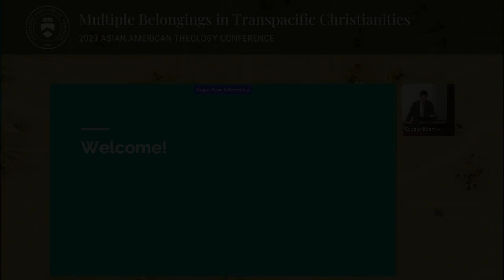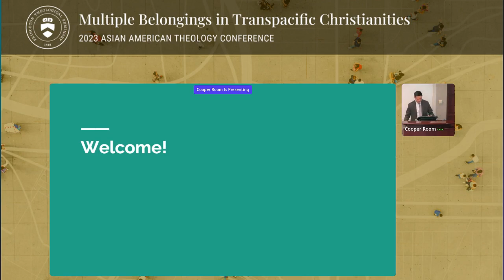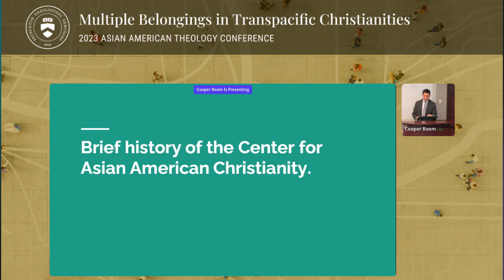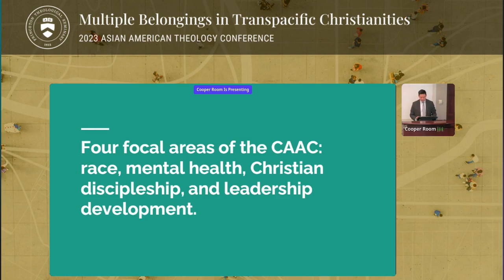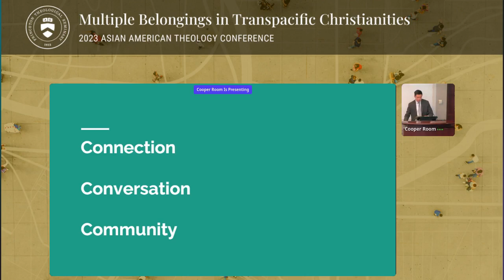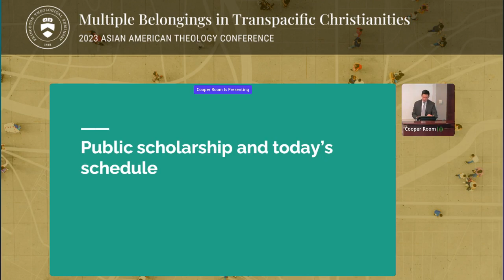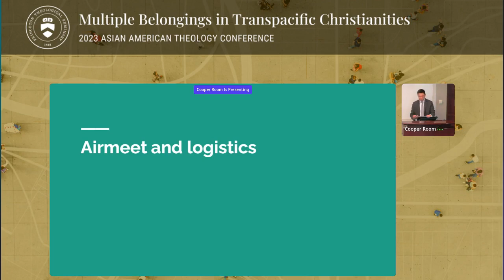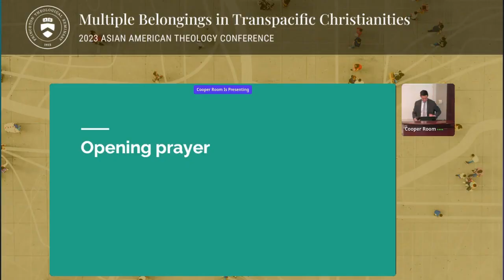David Chao | Opening Remarks to 2023 Asian American Theology Conference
These opening remarks were recorded on April 28, 2023, as part of the 2023 Asian American Theology Conference “Multiple Belongings in Transpacific Christianities: Christian Faith and Asian Migration to the US.”